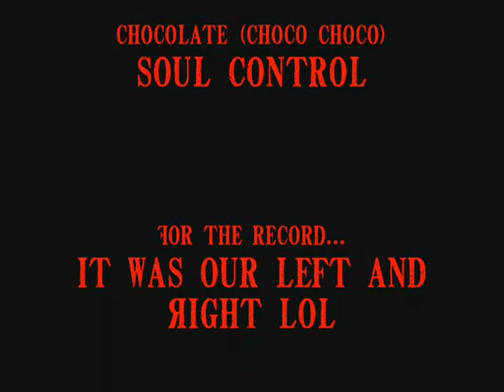Chocolate CMV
FINALLY!!! it seems like we're always saying that now haha. so this is our irst CmV although idk if its technicaly a CMV cuz we learned the actual dance that goes with this song and thats all we did. oh well. :)